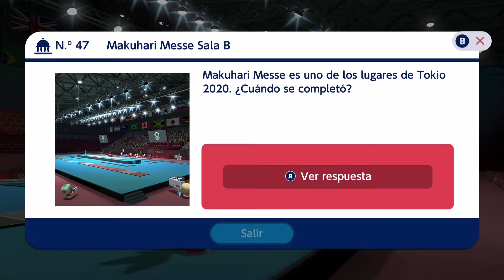Como es el mini juego de Kabukiza en Mario y Sonic en los Juegos Olímpicos Tokio 2020- Gameplay 9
Gameplay 9 de Mario y Sonic en los Juegos Olímpicos de Tokio 2020 en el cual se ven las disciplinas olímpicas en su versión retro, videojuego de deportes, desarrollado y distribuido por Nintendo en exclusiva para la Nintendo Switch.

Todo lo que verás en este video:
Mario y Sonic en los Juegos Olímpicos Gameplay
Mario y Sonic en los Juegos Olímpicos Tokio 2020
Mario y Sonic en los Juegos Olímpicos consola
Mario y Sonic en los Juegos Olímpicos atletismo
Mario y Sonic en los Juegos Olímpicos historia
Mario y Sonic en los Juegos Olímpicos natación
Mario y Sonic en los Juegos Olímpicos personajes secretos
Mario y Sonic en los Juegos Olímpicos minijuegos
Mario y Sonic en los Juegos Olímpicos Luigi
Mario y Sonic en los Juegos Olímpicos Peach
Mario y Sonic en los Juegos Olímpicos Daisy
Mario y Sonic en los Juegos Olímpicos Donkey Kong
Mario y Sonic en los Juegos Olímpicos Bowser
Mario y Sonic en los Juegos Olímpicos Dr. Eggman
Mario y Sonic en los Juegos Olímpicos Yoshi

Mario olimpiadas